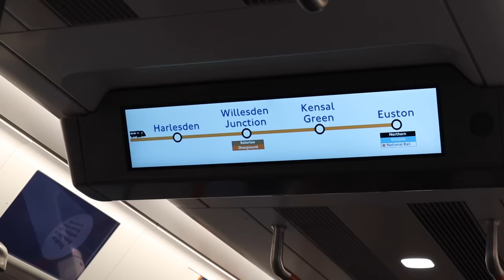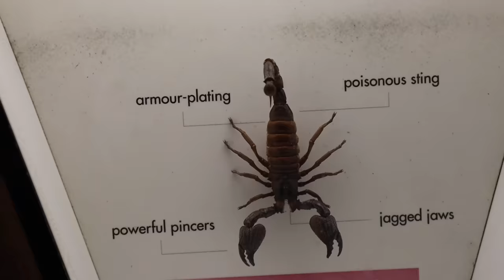Vlogmas Day 4! Η καλύτερη μέρα στο Λονδίνο! 🎡🎠| Marinelli